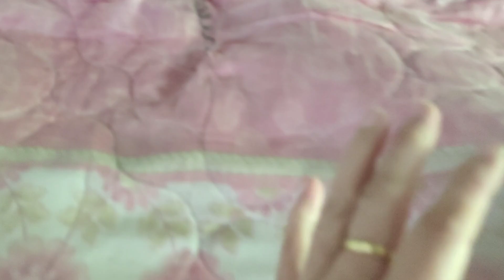lawv twb ntau phes das rau kuv hoob tau lawm 28/6/2024